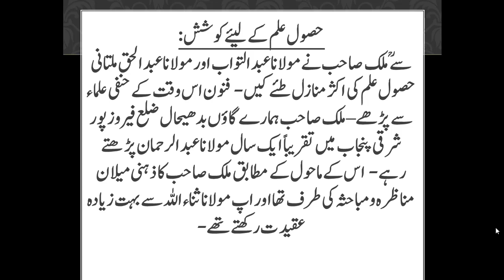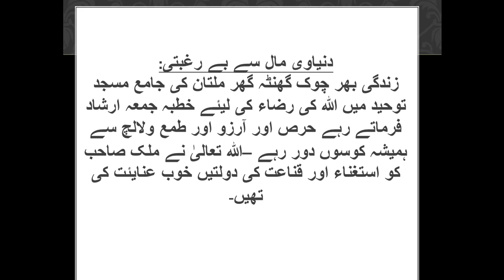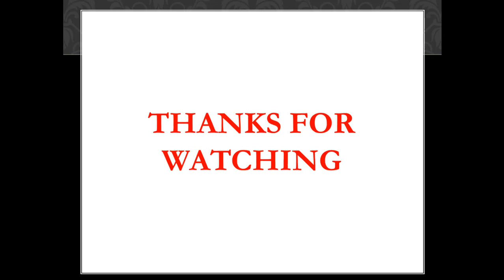مولانا عبد العزیز ملتانی کی زندگی کا مختص سا واقعہ آپ بھی علمائے کرام سے ملیں